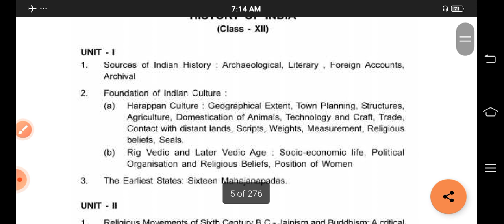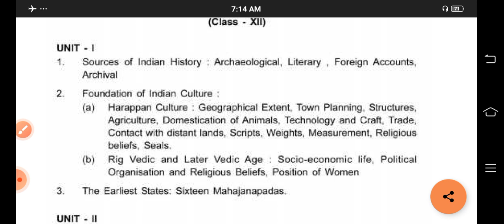ଭାରତ ଇତିହାସର ଉପାଦାନ(Sources of Indian History )//Part-1//+2_2nd Year CHSE ଓଡିଆ